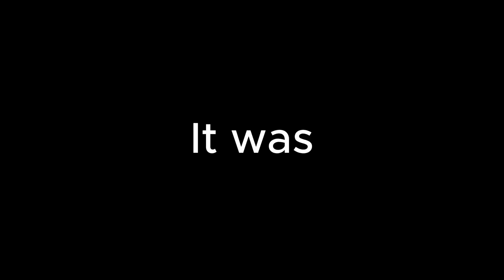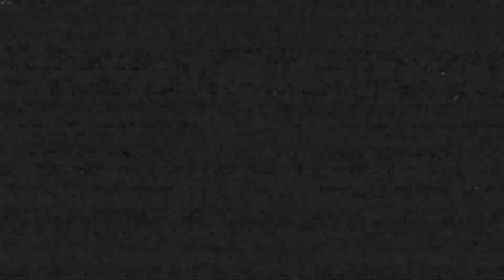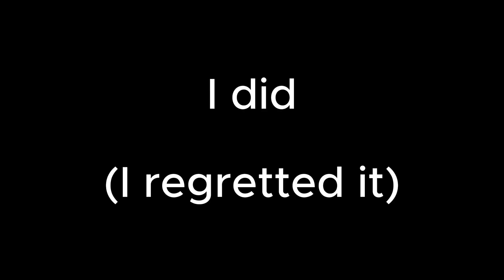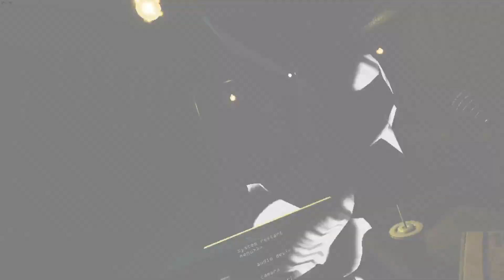fnaf is the spooky 5